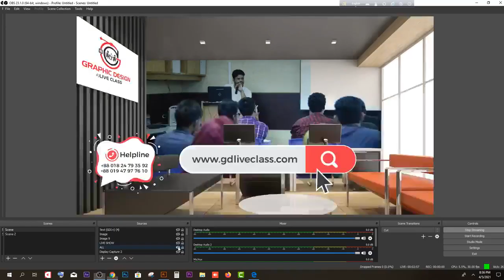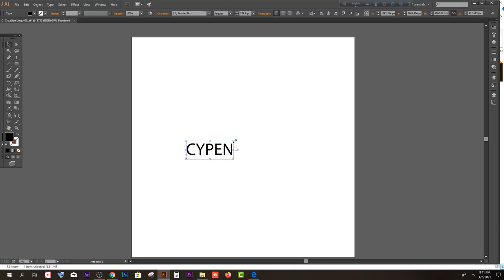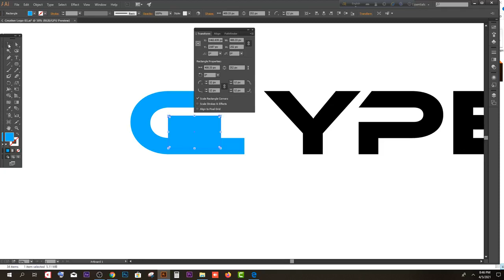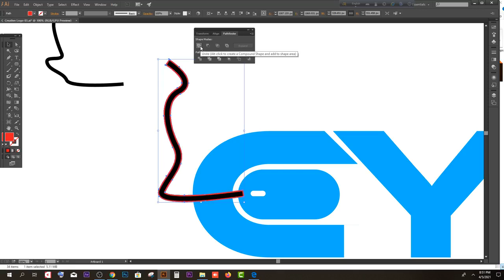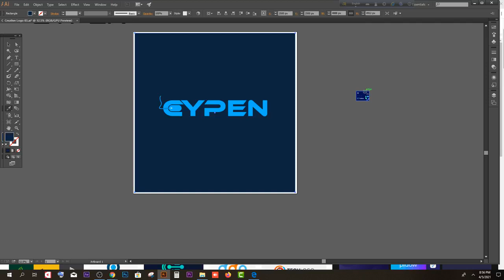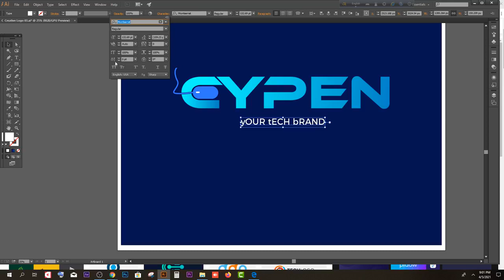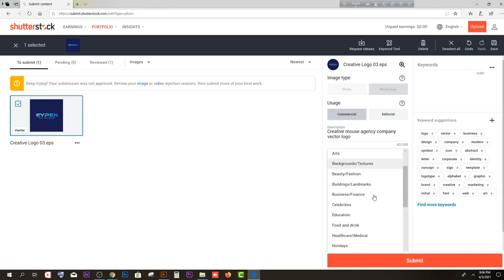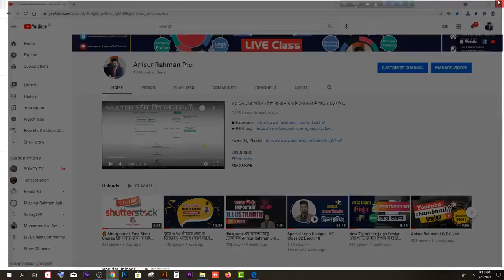FREE Shutterstock Short Course LIVE Class 03